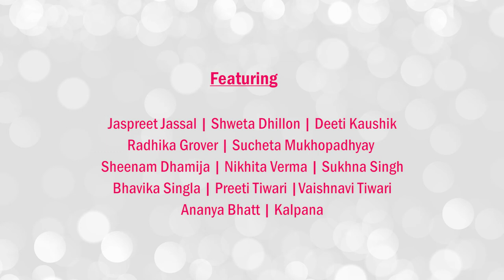Let's spread some positivity and happiness.... ARMA girls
We all are going through tough times and the entire world is suffering from this pandemic... During such times, it's very important to stay safe, healthy, happy, positive, energetic, strong and most importantly connected.